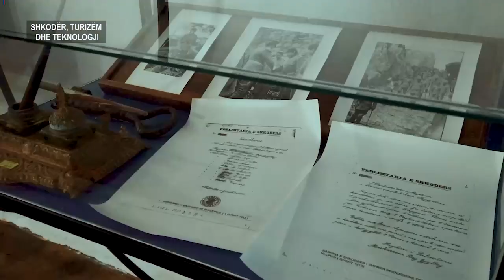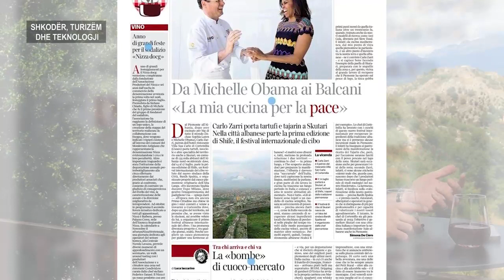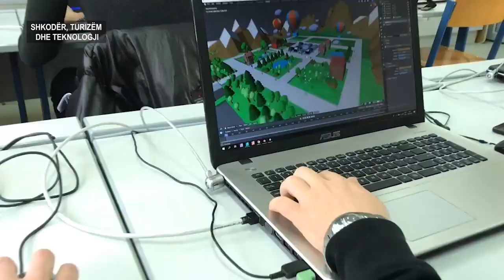Spahia: Presim 200 mijë turistë këtë vit në Shkodër, festival kulinarie nga 14 deri në 16 korrik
Bardh Spahia, i zgjedhur prej pak muajsh në krye të Bashkisë Shkodër, thotë se ndihet i vëzhguar por edhe i vlerësuar, prej përgjegjësisë së lartë që ka marrë përsipër në drejtimin e një qyteti shumë të rëndësishëm, për t’iu përgjigjur pritshmërive të qytetarëve. Në një intervistë për emisionin MCN Economy, Spahia tha se ka tentuar që të jetë i zhveshur nga barrierat penguese, duke komunikuar me përfaqësues të qeverisë dhe se ka shprehur disponibilitetin maksimal të bashkisë Shkodër dhe hapjen e çdo mënyre bashkëpunimi që të bëhet më e mira për qytetarët shkodranë.